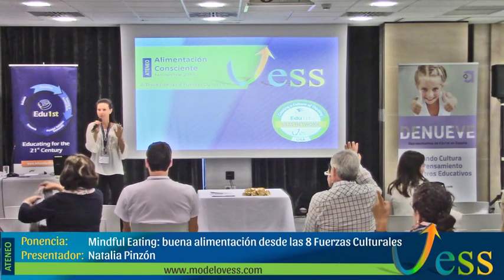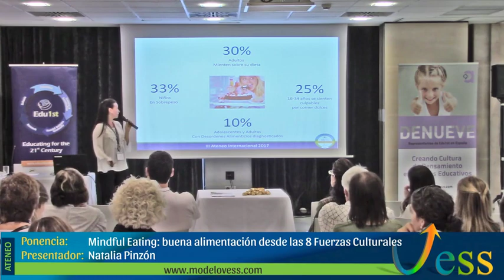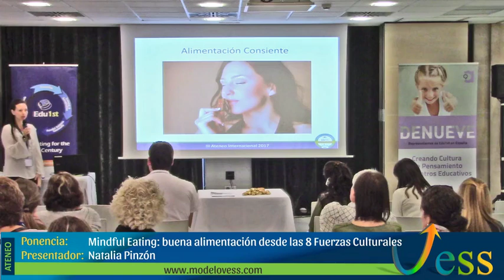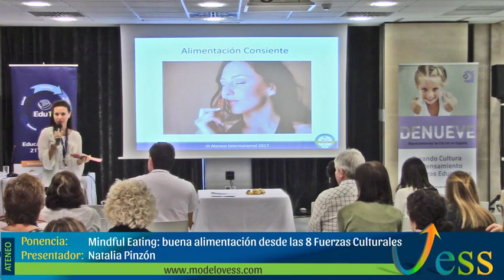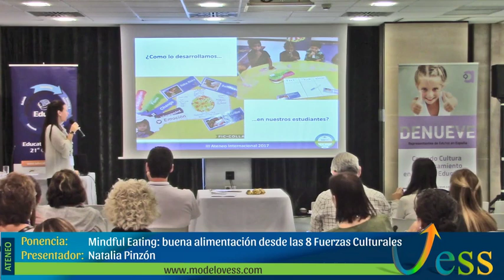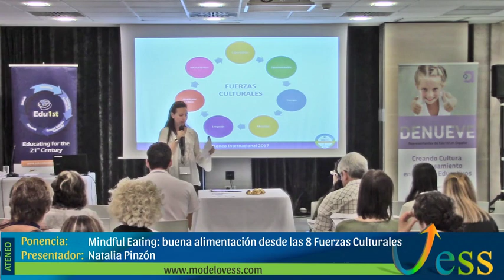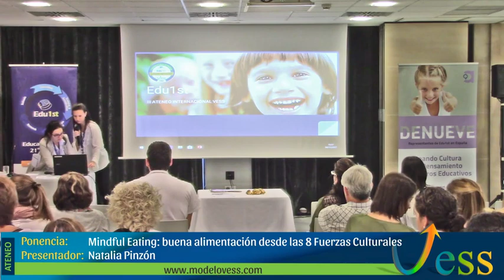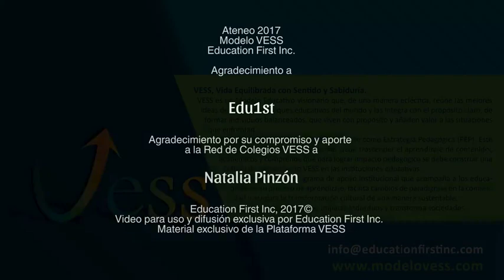Conferencia: Fuerzas Culturales y Mindful Eating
En este video Natalia Pinzon, nutricionista quien terminó sus estudios en la Universidad de Cornell, nos hace una relación de la alimentación consciente o Mindful Eating con las fuerzas culturales. Esto quiere decir incluir hábitos alimenticios saludables siendo conscientes de nuestras emociones  para poner el control individual sobre el deseo; teniendo en cuenta estos 8 aspectos:

-Hora

-Ambiente

-Idioma

-Expectativas

- Oportunidades

-Rutinas y estructura

-Interacciones

-Modelaje